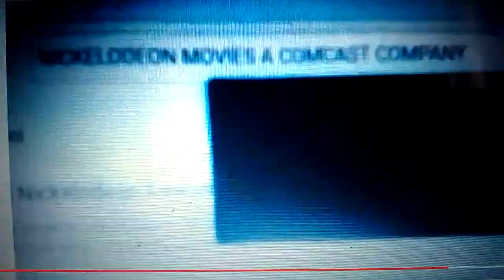NICKELODEON MOVIES A COMCAST COMPANY STUDIOCANAL